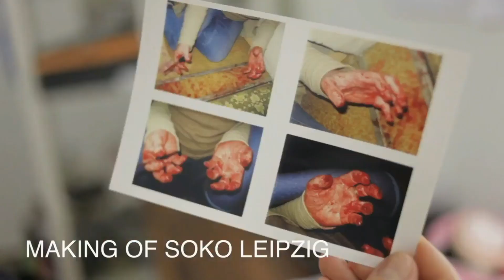Soko Leipzig - Ausblick auf die neue Staffel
Auch die kommende Staffel wird wieder spannend. Hier gibt es einen kleinen Vorgeschmack auf die Folgen im Herbst. Viel Spaß!